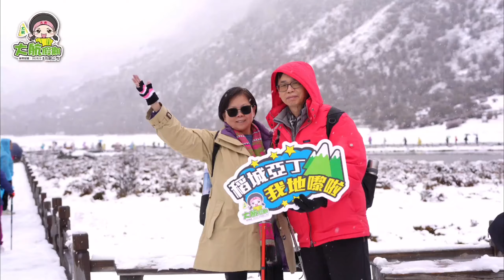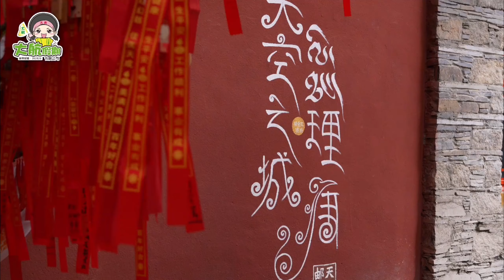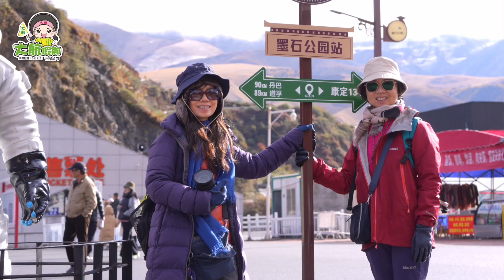🍂【大航假期精彩回顧】稻城亞丁✌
👉海子溝的金黃、古沖草甸的寧靜
🌊珍珠海的清澈、沖古寺的莊嚴
🤔墨石公園的神秘、四姑娘山 的壯麗...‼
🚀攜無盡信仰📸捕捉"人間淨土" 的美好畫面💖
😍美景可期！😘期待再遇《絕美"峰"景》🗻